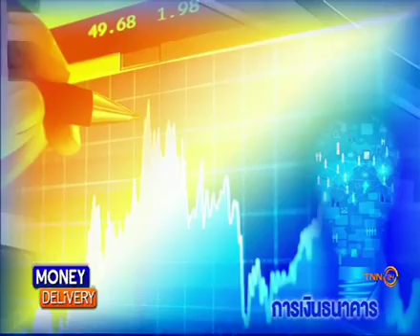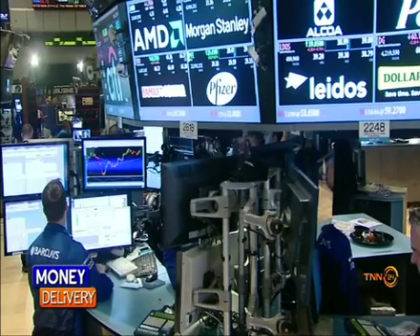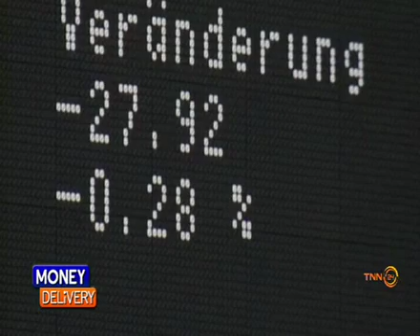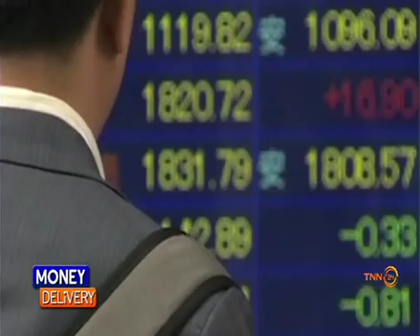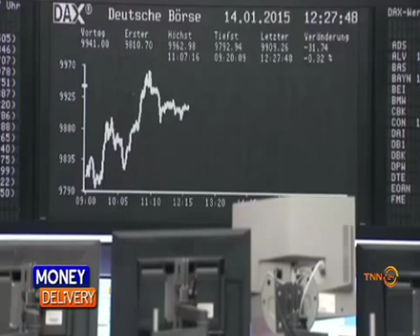Money Delivery B4 31 08 58